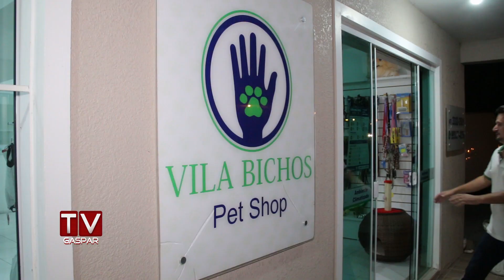Abrigos de cães recebem ração arrecadada em live da TV Gaspar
4 abrigos foram beneficiados: Abrigo São Francisco de Assis 245kg, Abrigo Rogério 220kg, Abrigo da Cida 135kg e Abrigo Edson Quintino 100kg